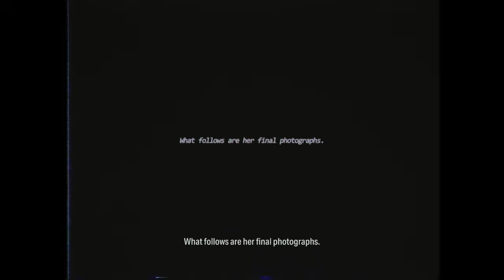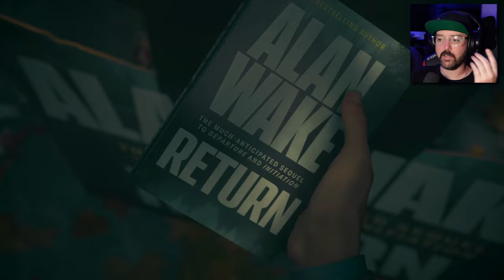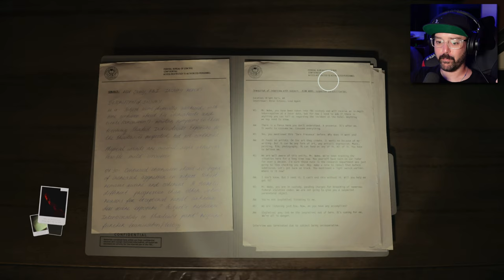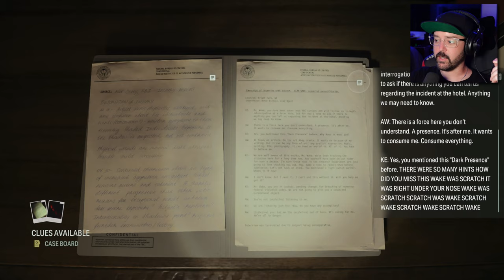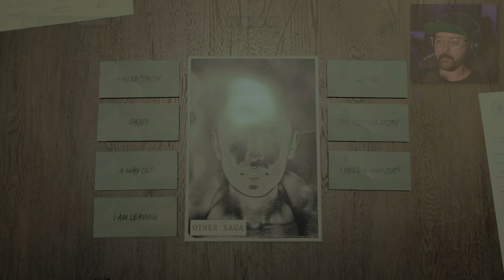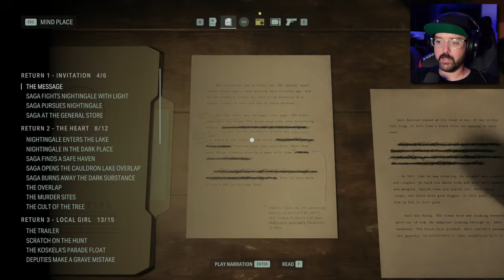COME HOME | Alan Wake 2 | Finale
In the final episode of Alan Wake 2, Saga and Alan finally figure out how to end the spiral of the dark place... but will it work?